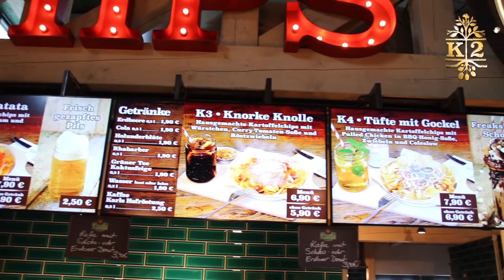Tüfte mit Gockel - K2 Chips-Gericht | Karls Erlebnis-Dorf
Schon mal was von "Tüfte mit Gockel" gehört?😃 Das sind hausgemachte Kartoffelchips mit Pulled Chicken und BBQ-Honig-Soße – eines der frischen Chips-Gerichte, die ihr in unserem neuen Chips-Restaurant in Elstal bei Berlin erhaltet.🐓 Wie das dann ausschaut, zeigen wir euch im Video. Kommt in unsere neue K2 Kartoffelchips-Erlebniswelt mit Achterbahn!🚗

Für 33€ das ganze Jahr Spaß haben und sparen! 🍓